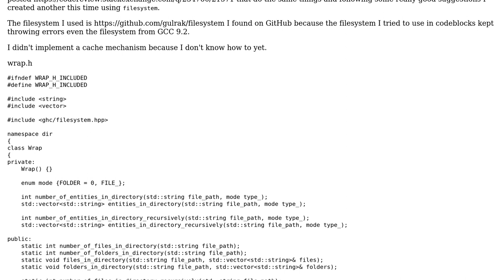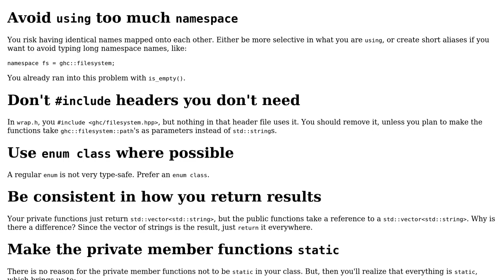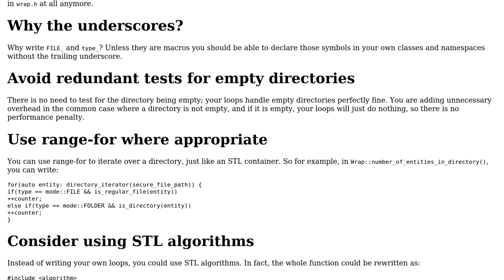Code Review: Wrap that uses filesystem in C++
With thanks & praise to God, and with thanks to the many people who have made this project possible! | Content (except music & images) licensed under CC BY-SA | Music | Images & others | With thanks to user HBatalha user G. Sliepen and the Stack Exchange Network Trademarks are property of their respective owners. You are responsible for your own actions.